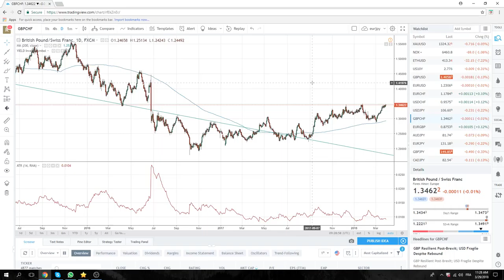29Mar18 North America Opening Call - PrivateerFX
Quiet in Eur today w/ all eyes on SPX minis close -
SetUp - strategy is to sell low ones, ideally w/ volume in last hr

Web: PrivateerFX.com

THIS WAS
29Mar18 North America Opening Call - PrivateerFX